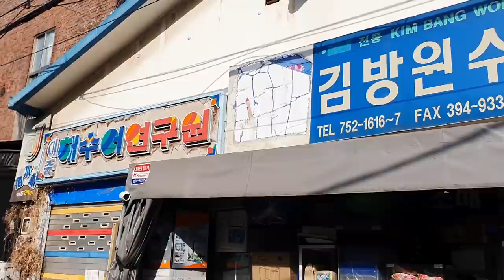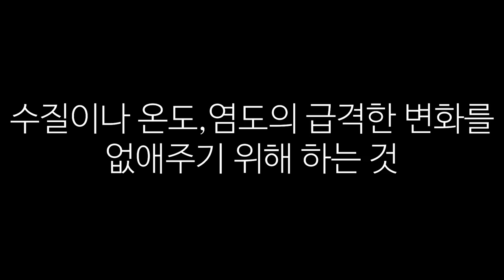맨티스쉬림프의 난폭한 이웃사촌이 이사를 왔습니다ㅋㅋㅋ반응무엇!!??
확실한건 팬티스가 새로운 맨티스를 보자마자 잘은 안보이겠지만 눈으로 직접 보고 당황한듯...계속 두리번 거리면서 찾는모습이 보였습니다.

자신의 무기가 서로 강력하다는걸 인지하고 불안했던거겠죠?
암수구별은 따로 하지 않고 입양은 했지만 번식도전을 하기위해 준비중에 있습니다! 물론 번식이 되더라도 잘 키울수 있을진 의문이겠지만 그에 맞는 장비도 준비할 자신이 있고! 도전준비중입니다!

맨티스쉬림프는 확실히 생각을 하고 그에 맞게 행동을 보여주는것이 참 매력적인 갯가재 인것 같습니다 ㅋㅋㅋ
가재랑 교감이라니~~?